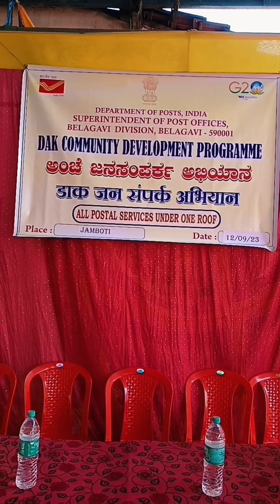Dak community Development Programme @ Jamboti 🙏ಅಂಚೆ ಜನಸಂಪರ್ಕ ಅಭಿಯಾನ @ಜಂಬೋಟಿ 🙏12/9/2023